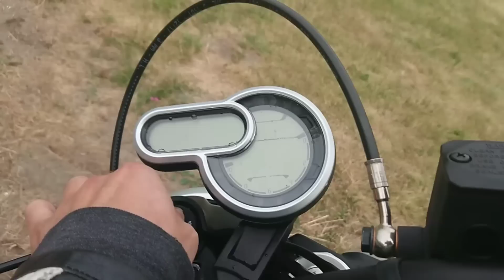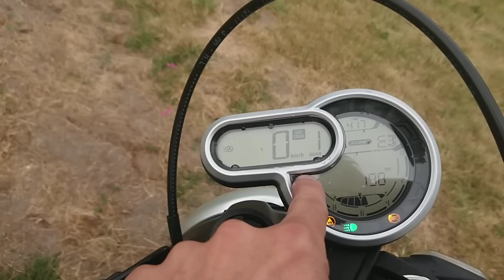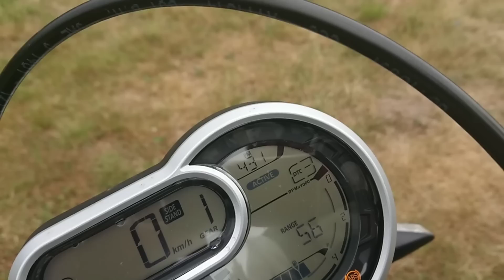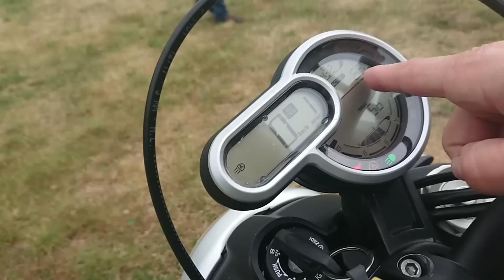Ducati Scrambler Land of Joy 2018 @ Motoemotion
Poklidné, velmi dlouhé video, kde se toho moc neděje. Přesně tak, jak tomu ve světě scramblerů chodí ;-) Plus mashup čerstvých názorů od nečerstvých, leč ostřílených journalistos čechos. Dej si flat white, a užij si plynutí obrázků...